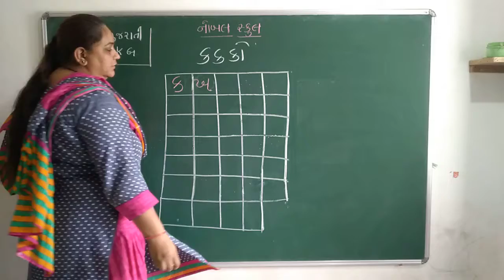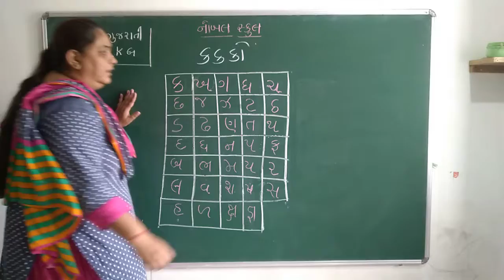21-06-2021 LKG(GUJ) MATHS